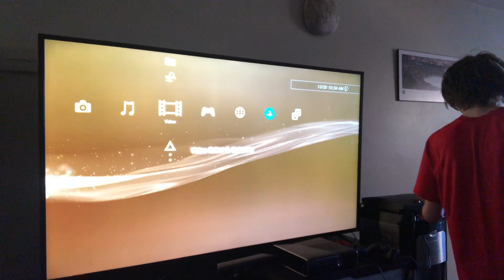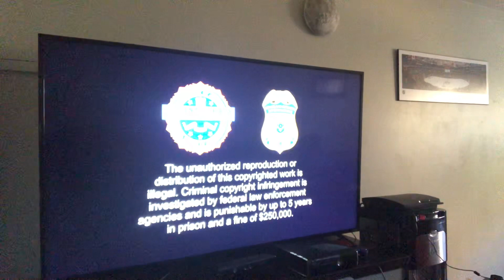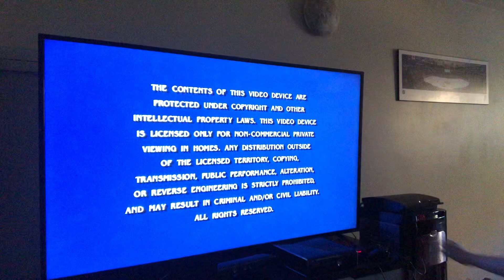Opening/Closing to Bumblebee 2019 DVD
Opening
1 Paramount Pictures logo (2013)
2 Previews (skipped
3 DVD Menu
4 FBI Anti Piracy Warning
5 Rated PG-13 Screen
6 Start
Closing
1 Ending
3 Warning screen
That's it